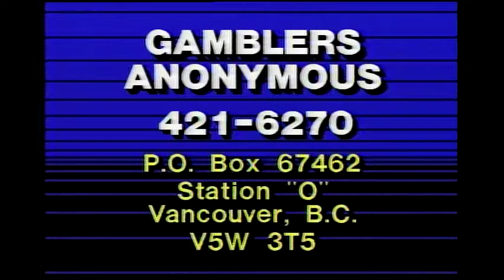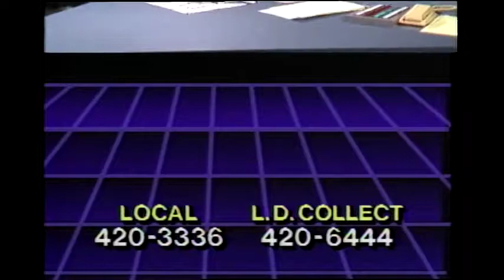Webster! Full Episode March 5, 1987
Note: Webster interviews three anonymous compulsive gamblers about the impact of their addiction on their lives. Harry Atkinson, Director of Debtor Assistance Branch, discusses what people can do to get out of debt and their rights and obligations.